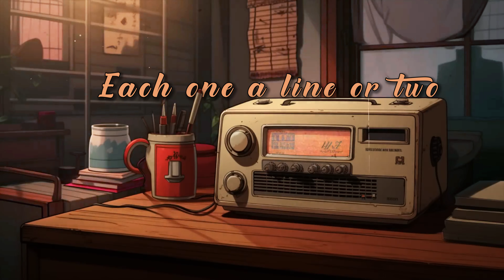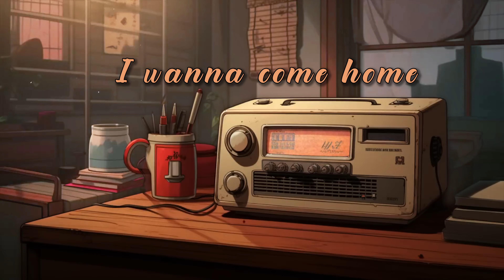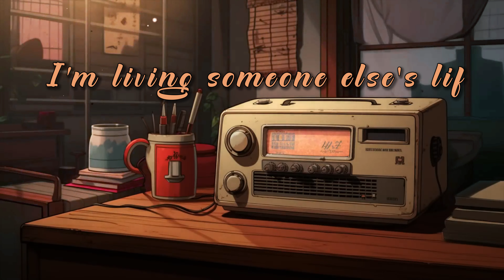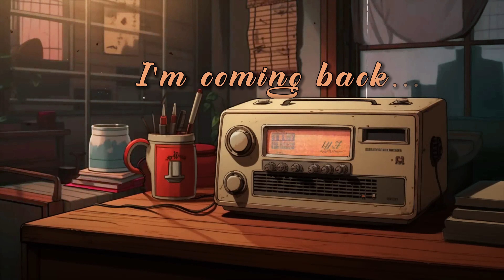Home (Michael Bublé Cover)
Covered By Kyaw Zin Pai